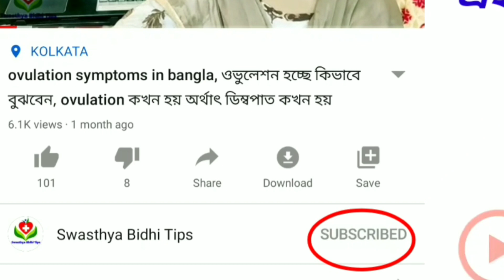অনিয়মিত মাসিক যাদের ওভুলেশন কবে হয় I How to calculate Ovulation day for Irregular period in bangla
অনিয়মিত মাসিক যাদের ওভুলেশন কবে হয় জানুন II How to calculate Ovulation day for Irregular period in bangla

Today's topic:
          অনিয়মিত মাসিকের ওভুলেশন কবে II How to calculate Ovulation day for Irregular period in bangla

About:
In this video I have discussed How to calculate Ovulation day for Irregular period in bangla, How to calculate over Latian time in case of irregular cycles, irregular cycles that is less than 25 or more than 35-day cycle doesn't signify perfect ovulation. In these cases if you have two options if you are in hurry to conceive then you can consult your nearest gynecologist and you can take help of ultrasound with the follicle a study to know when what is the exact day of your ovulation you can take help of LH urine kits or you can take help of serum progesterone energy on Easter day or levels that that will give you an accurate time wave.

অনিয়মিত মাসিক যাদের ওভুলেশন কবে হয় জানুন, অনিয়মিত মাসিকের ওভুলেশন কবে,how to calculate Ovulation day for Irregular period,অনিয়মিত মাসিক যাদের ওভুলেশন কবে হয় জানুন,অনিয়মিত মাসিক হলে গর্ভধারণ করার উপায়